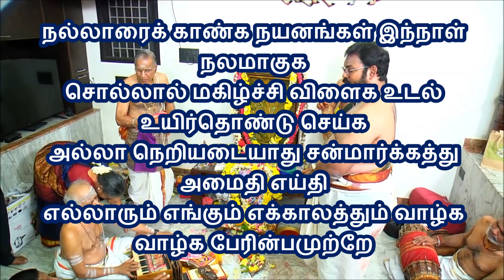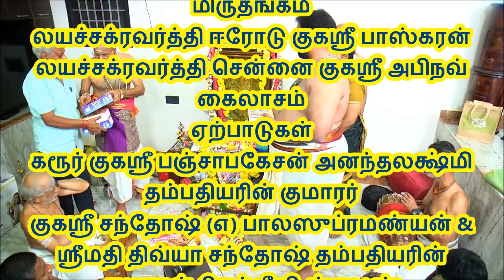853 ஸ்வாமி குஹாநந்தா திருப்புகழ் சபையில் தொகுக்கப்பெற்ற ஸ்ரீதேவசேனா வள்ளி திருக்கல்யாணத்தில் மங்களம்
நிருதார்க்கொரு காலா... இராகம் சுருட்டி தாளம் ஆதி
நிருதரார்க்கொரு காலா ஜே ஜெய
சுரர்கள் ஏத்திடு வேலா ஜே ஜெய
நிமலனார்க்கு ஒரு பாலா ஜே ஜெய விறலான

நெடிய வேற்படையானே ஜே ஜெய
என இராப் பகல் தானே நான் மிக
நினது தாள் தொழுமாறே தான் இனி உடனே தான்

தரையின் ஆழ்த் திரையேழே போல் எழு
பிறவி மாக்கடலூடே நானுறு
சவலை தீர்த்து உன தாளே சூடியுன் அடியார் வாழ்

சபையின் ஏற்றி இன் ஞானா போதமும்
அருளி ஆட்கொளுமாறே தானது
தமியனேற்கு முனே நீ மேவுவது ஒரு நாளே

தருவின் நாட்டரசாள்வான் வேணுவின்
உருவமாய்ப் பல நாளே தான் உறு
தவசினாற் சிவன் நீ போய் வானவர் சிறை தீரச்

சகல லோக்கிய மேதான் ஆளுறும்
அசுர பார்த்திபனோடே சேயவர்
தமரை வேற்கொடு நீறாயே பட விழமோது என்று

அருள ஏற்று அமரோடே போய் அவர்
உறையு மாக் கிரியோடே தானையும்
அழிய வீழ்த்தெதிர் சூரோடே அமர் அடலாகி

அமரில் வீட்டியும் வானோர் தானுறு
சிறையை மீட்டரனார்பால் மேவிய
அதி பராக்ரம வீரா வானவர்  பெருமாளே.

ஆறிரு தடந்தோள் வாழ்க ஆறுமுகம் வாழ்க – வெற்பைக்
கூறுசெய் தனிவேல் வாழ்க குக்குடம் வாழ்க – செவ்வேள்
ஏறிய மஞ்சை வாழ்க யானைதன் அணங்கு வாழ்க
மாறில்லா வள்ளி வாழ்க வாழ்க சீர் அடியார் எல்லாம்.

மூவிரு முகங்கள் போற்றி முகம் பொழி கருணை போற்றி
ஏவரும் துதிக்க நின்ற ஈராறு தோள் போற்றி
காஞ்சி மா வடிவைகும் செவ்வேள் மலரடி போற்றி -அன்னான்
சேவலும் மயிலும் போற்றி திருக்கை வேல் போற்றி போற்றி!

அந்தாதி இல்லா இறைவனுக்கு அந்தாதிஎன் றுரைத்தும்
நந்தா வகுப்பலங் காரம் அவற்கே நனி புனைந்தும்
முந்தா தரவில் அவன்புகழ் பூதியும் முற்றும் சொன்ன
என்தாய் அருணகிரி நாத என்னை நீ ஏன்றருளே

தருப்புகழ் வல்ல சுரர்மகன் நாயகன், சங்கரற்குக்
குருப்புகழ் வல்ல குமரேசன், ஷண்முகன், குன்றெறிந்தோன்
மருப்புகழ் வல்ல அருண கிரிப்பெயர் வள்ளல் சொன்ன
திருப்புகழ் வல்லவர் சீர்பாதத் தூளிஎன் சென்னியதே.

உருவாய் அருவாய், உளதாய் இலதாய்
மருவாய் மலராய், மணியாய் ஒளியாய்க்
கருவாய் உயிராய்க், கதியாய் விதியாய்க்
குருவாய் வருவாய், அருள்வாய் குகனே.

வான்முகில் வழாது பெய்க மலி வளஞ் சுரக்க மன்னன்
கோன்முறை அரசு செய்க குறைவிலாது உயிர்கள் வாழ்க
நான் மறை அறங்கள் ஒங்க நற்றவம் வேள்வி மல்க
மேன்மைகொள் சைவ நீதி விளங்குக உலகம் எல்லாம்.

பன்னிரு மாதமும் வாரங்கள் ஏழும் பகல் இரவும்
நின் இரு தாள் தொழும் கடமை உள்ளேன் இது உண்மை கண்டாய்
என் இதயத்து கவலையும் ஊழும் எடுத்தெறிந்து
முன்னின்று காக்கும் கடன் எந்தக் காலமும் உன்னதுவே

ஒரு வாய் அமுதை முருகனுக்கு ஊட்டி மற்றொன்றை முன்னோன்
பெருவாயில் ஊட்டி மகிழ்கின்ற போது பிதிரும் அன்னம்
தருவாய் எனக் காத்து நிற்கும் இவ்வேழை தவப்பயன் போல்
குருவாரம் தன்னில் வருவாய் சிவயோக கோகிலமே

காசியைக் கயிலையைக் கண்டும் கருத்திற் களங்கமென்னும்
பாசியை நீக்கார் பயன் பெறுவரோ பரிந்து நன்மை
பேரி அன்புப் பணி செய்வார் பெரியோர் மெய்ப்பேறளிக்க
மாசியில் ஆசி தருவாய் மாசில்லாத மாணிக்கமே

திங்கள் ஈராறும் தினங்கள் ஓர் ஏழும் திருப்பெயரை
எங்கிருந்தாலும் புகல்வேன் நான் செல்லும் இடங்கள் எல்லாம்
மங்களம் பொங்கி மரபோங்க வரம் தருவாய்
நங்கை சிவகாமி அம்மா அகிலாண்ட நாயகியே

நல்லாரைக் காண்க நயனங்கள் இந்நாள் நலமாகுக
சொல்லால் மகிழ்ச்சி விளைக உடல் உயிர்தொண்டு செய்க
அல்லா நெறியடையாது சன்மார்க்க அமைதி எய்து
எல்லாரும் எங்கும் எக்காலத்தும் வாழ்க வாழ்க பேரின்பமுற்றே

ஓம் அஸதோமா ஸத்கமய
தமஸோமா ஜ்யோதிர் கமய
ம்ருத்யோர்மா அம்ருதம் கமய.
  பொய்யினின்று மெய்க்கும், இருளினின்று ஒளிக்கும்
அழிவினின்று அழியாமைக்கும் இட்டுச்செல்ல வேண்டுவோமாக.
  ஓம் சாந்தி: சாந்தி: சாந்தி:
       ஹரி: ஓம்.